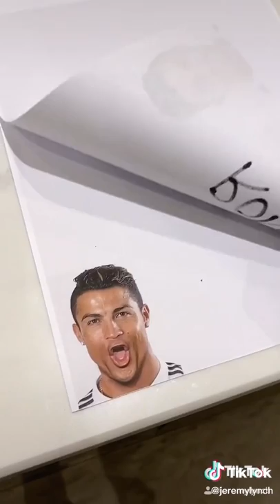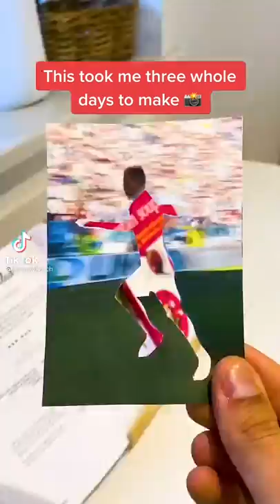Jeremy Lynch - Cristiano Ronaldo - Funny Tiktok Compilation